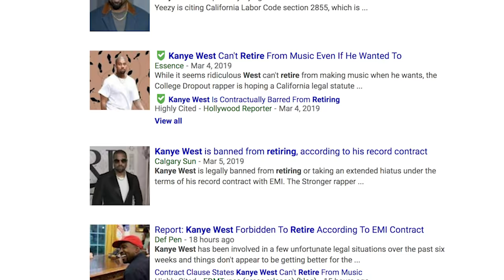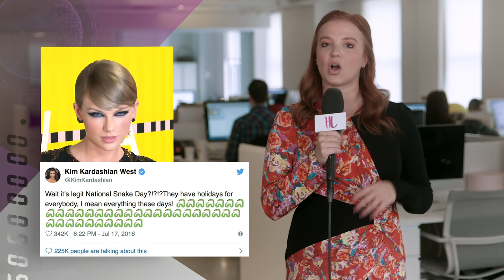Kim Kardashian Reacts To Taylor Swift Calling Her A Bully In New Interview | Hollywoodlife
Kim Kardashian reacts to Taylor Swift calling her a bully & basically asking for her to apologize on Elle magazine. Plus, Kanye West is not allowed to retire?

Following his cheating scandal with 21-year-old Jordyn Woods, Khloé Kardashian’s ex-boyfriend Tristan Thompson, 27, has been spotted getting dinner in New York City twice with model Karizma Ramirez. The two ate dinner together at Italian restaurant Carbone on Feb. 27, then were seen dining at sushi restaurant Nobu on March 5. While it may be casual, especially since Tristan and Khloé, 34, just ended their relationship, you may want to know more about the new mystery woman linked to Tristan. Read five things about the brunette below.

ABOUT HOLLYWOODLIFE